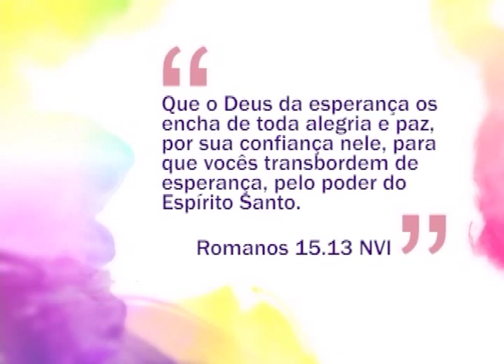Espaço Feminino - A mudança na vida do casal com a chegada do bebê! - (bloco 1 de 4) 22-09-2015